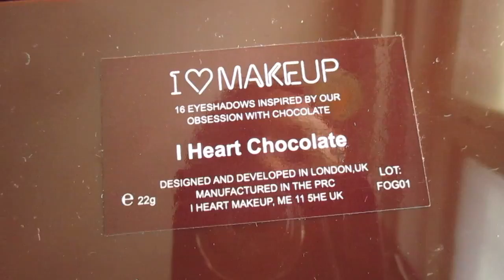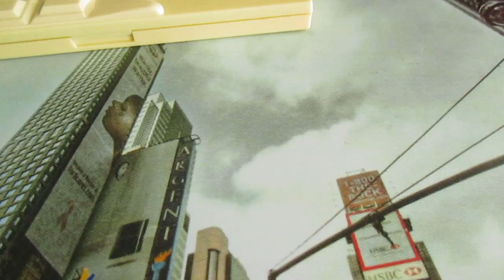Ensivaikutelma - I Heart Makeup Naked Chocolate ja I Heart Chocolate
I Heart Makeupin tuotteet kuuluvat Makeup Revolutionin sisarsarjaan, kuten myös Freedom Makeup.